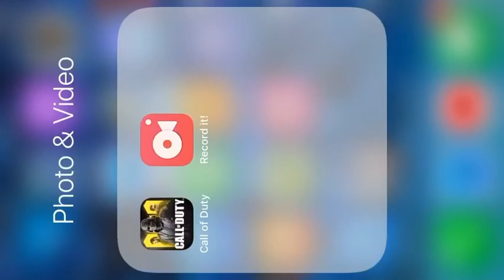Playing all the mod rust 1v1 rust capture the flag